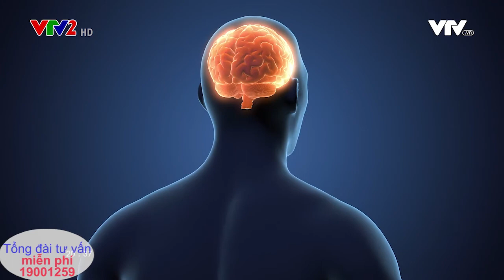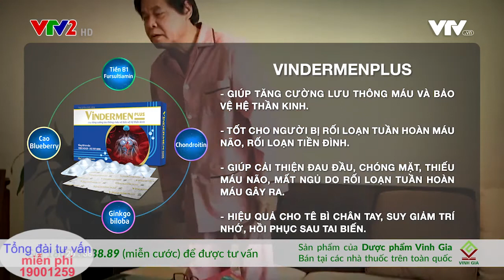Khắc phục tình trạng rối loạn tuần hoàn máu não gây đau đầu, chóng mặt, MẤT NGỦ | SV 30-31012021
Khắc phục tình trạng rối loạn tuần hoàn máu não gây đau đầu, chóng mặt, MẤT NGỦ

Đau đầu, chóng mặt, mất ngủ là biểu hiện điển hình khi chúng ta bị rối loạn tuần hoàn máu não.

Người bệnh sẽ luôn trong tình trạng mệt mỏi, suy kiệt nếu hiện tượng này kéo dài và không được điều trị dứt điểm.

ThS.BS Vũ Văn Lực, Nguyên bác sĩ đa khoa Bệnh viện Hà Thành sẽ tư vấn cụ thể làm cách nào hiệu quả nhất để khắc phục rối loạn tuần hoàn máu não gây đau đầu, chóng mặt, mất ngủ.

Đón xem Chương trình Sống Vui, Đài truyền hình VN vào lúc 20h25, Thứ 7, 30/01/2021 (phần 1) và 20h25, Chủ Nhật, 31/01/2021 (phần 2) trên VTV2, Đài Truyền hình VN.